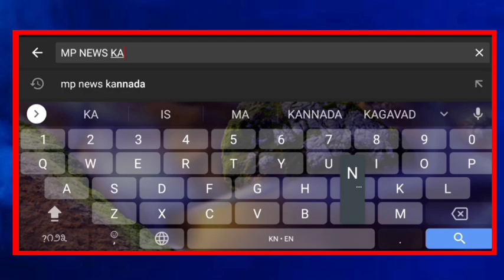ಅರಬಾವಿ ಮತಕ್ಷೇತ್ರದ ಬಿಜೆಪಿ ಅಭ್ಯರ್ಥಿ ಬಾಲಚಂದ್ರ ಜಾರಕಿಹೊಳಿ ಅವರು ನಾಳೆ ನಾಮಪತ್ರ ಸಲ್ಲಿಕೆ.